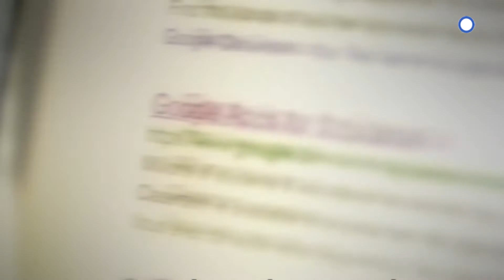"Η ΚΡΥΦΗ ΠΛΕΥΡΑ ΤΗΣ GOOGLE" ντοκιμαντέρ στην ΕΡΤ3 (trailer)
ΤΕΤΑΡΤΗ 01/03/2017, στις 22:00

Με 66 δις ευρώ έσοδα από τα τέλη του 2014, η Google είναι η πλουσιότερη εταιρεία μηχανής αναζήτησης στον κόσμο, έχει γίνει πανταχού παρούσα και έχει φτάσει σε σημείο που το όνομα της χρησιμοποιείται ως ρήμα. Με την αναζήτηση στο διαδίκτυο, την αποστολή μηνυμάτων μέσω του Gmail, την περιήγηση μέσω των χαρτών Google, την παρακολούθηση βίντεο στο YouTube η Google βρίσκεται καθημερινά στη ζωή μας, και γνωρίζει πολλά για εμάς. Αλλά πόσα εμείς γνωρίζουμε πραγματικά σχετικά με την Google; Πώς έχει γίνει ένα τεράστιο χταπόδι, που καταπίνει δεδομένα, που βρίσκει τρόπο γλιστρήσει μέσα σε τόσες πολλές πρακτικές και δωρεάν υπηρεσίες με αποτέλεσμα γίνει ένα ζωτικό μέρος της καθημερινότητας μας;

"THE HIDDEN SIDE OF GOOGLE"
Έτος παραγωγής: (2015)
Παραγωγή: Γαλλίας
Σκηνοθεσία: Sophie Roland

Κατάλληλο για όλους (Επιθυμητή η γονική συναίνεση)